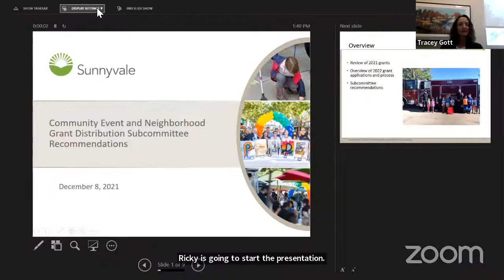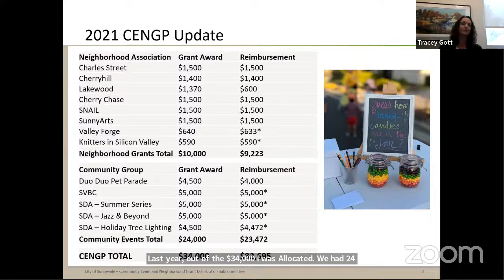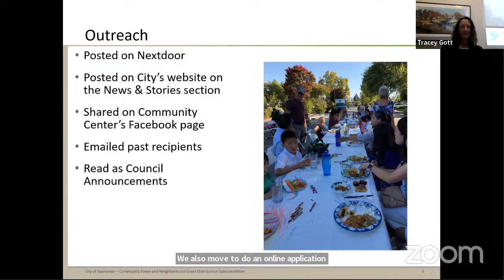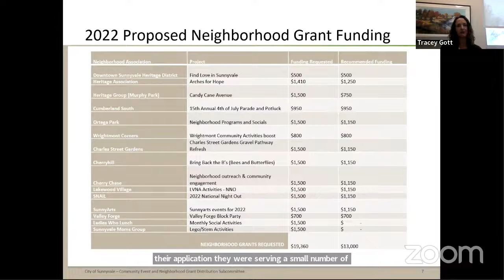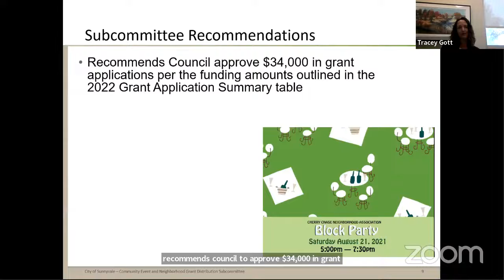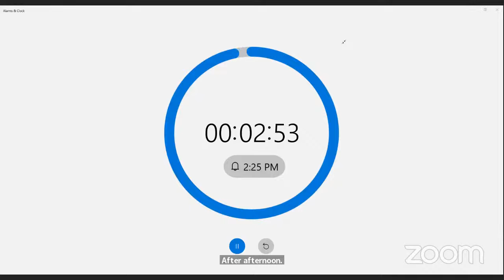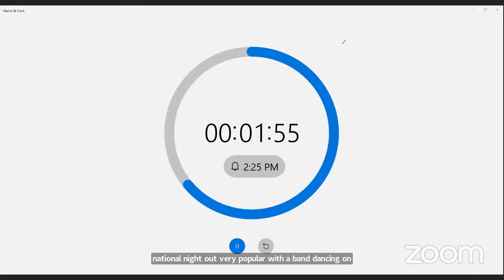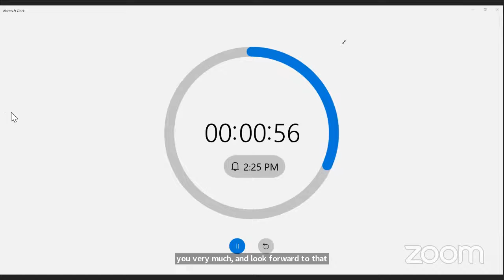Sunnyvale Community Event and Neighborhood Grant Distribution Subcommittee Meeting -Dec. 8, 2021